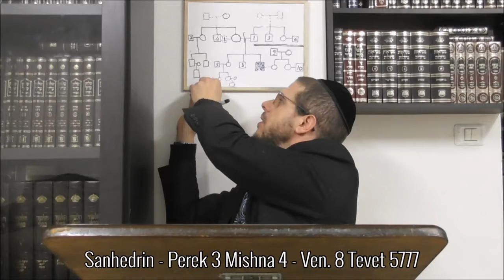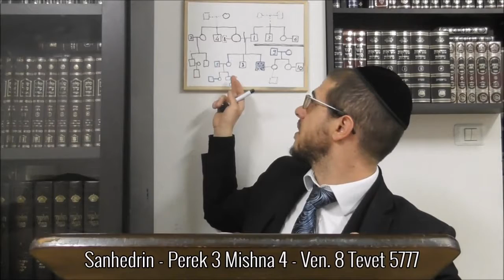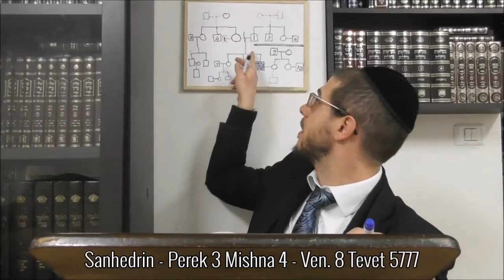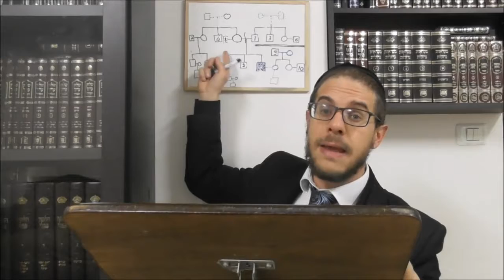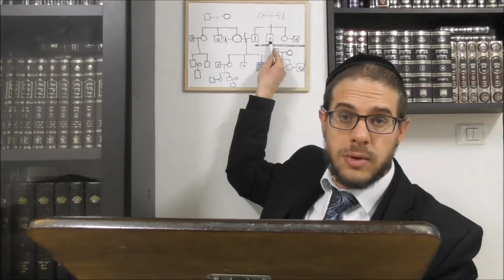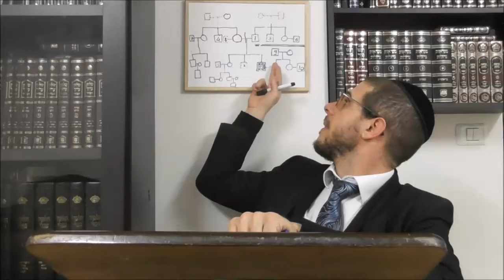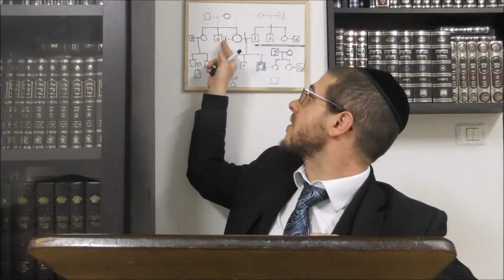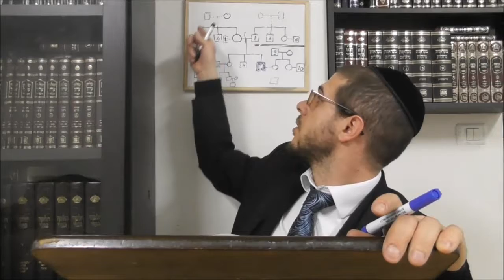Sanhedrin - Perek 3 Mishna 4 - 8 Tevet 5777